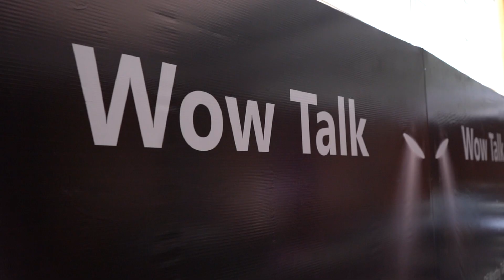wow talk delhi